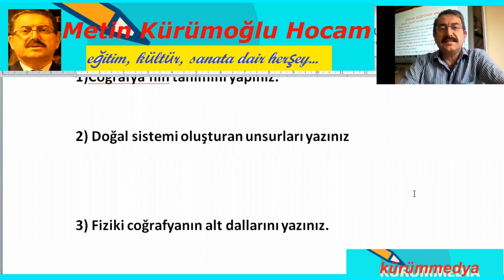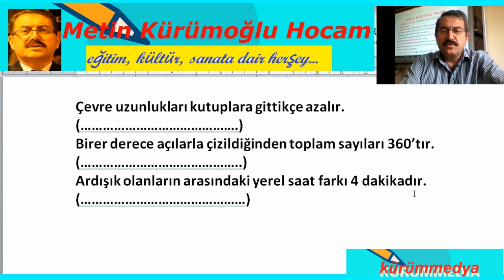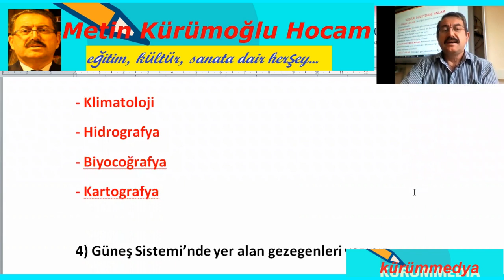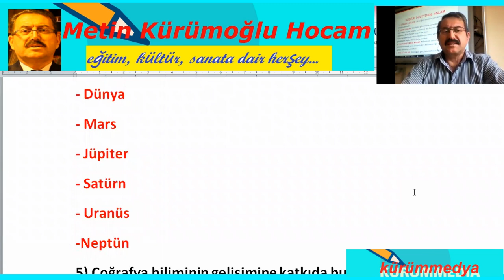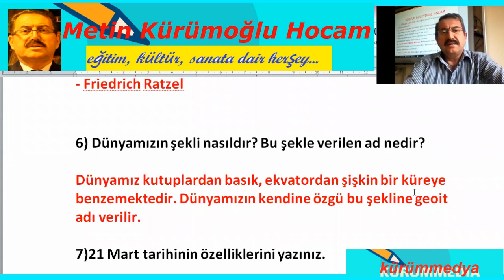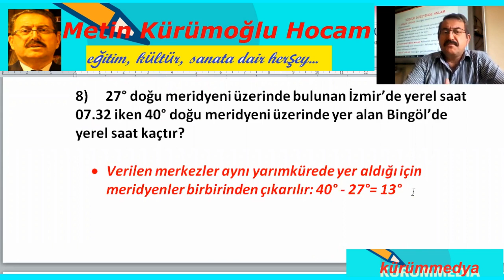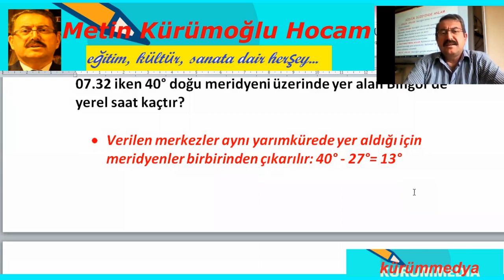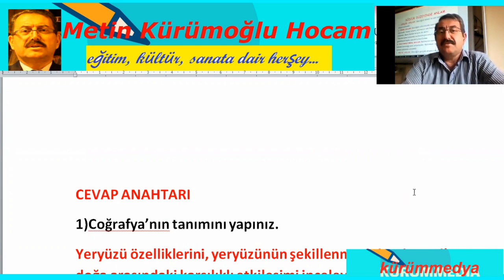9.Sınıf COĞRAFYA Dersi 1.Dönem 1.Yazılı Sınavı Soru ve Cevapları Eba Tv Lise Uyumlu Sorular-2020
9.sınıf coğrafya 1.dönem 1.yazılı sınavı soruları,9.sınıf coğrafya 1. dönem 1. Yazılısı, Eba tv lise coğrafya 9. sınıf coğrafya 1. dönem 1. yazılı,9.sınıf coğrafya 1.dönem 1.yazılı eba tv canlı ders notları,9.sınıf coğrafya 1 dönem 1. yazılı soruları ve cevapları klasik,9.sınıf coğrafya 1. dönem 1. yazılı klasik,9.sınıf coğrafya 1.dönem 1.yazılı soruları 2020,9.sınıf coğrafya 1.dönem 1.yazılı soruları yeni müfredat,9.sınıf coğrafya 1.dönem 1.yazılı soruları MEB, MEB Müfredatına göre hazırlanmış olan 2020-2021 öğretim yılı 9.sınıf yazılı sorularımızı dikkatli bir şekilde çözerek yazılı sınavına girerseniz, başarıya ulaşırsınız.Sınava girecek olan öğrencilerimize başarılar dilerim.

9. sınıf coğrafya 1. dönem 1. Yazılı sınavı,
9.sınıf coğrafya ders notları,
9.sınıf coğrafya 1.dönem 1.yazılı soruları,
Eba tv lise 9 coğrafya,
 coğrafya 9. Sınıf 1. dönem 1. yazılı,
9.sınıf coğrafya 1.dönem 1.yazılı ders notları,
9 sınıf coğrafya 1 dönem 1. yazılı soruları ve cevapları klasik
9. sınıf coğrafya 1. dönem 1. yazılı klasik,
9.sınıf coğrafya 1.dönem 1.yazılı soruları 2020,
9.sınıf coğrafya 1.dönem 1.yazılı soruları yeni müfredat,
9.sınıf coğrafya 1.dönem 1.yazılı soruları MEB,
9.sınıf coğrafya 1.dönem 1.yazılı soruları test,
9.sinif coğrafya 1.donem 1.yazili sorulari,
metin kürümoğlu hocam 9.sinif coğrafya yazılı,
9 sınıf coğrafya 1 dönem 1. yazılı soruları klasik